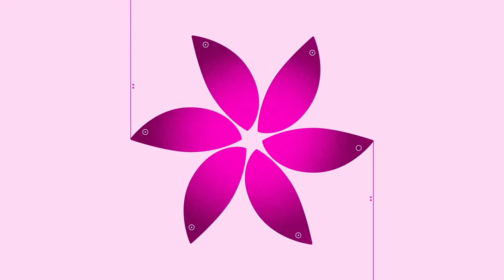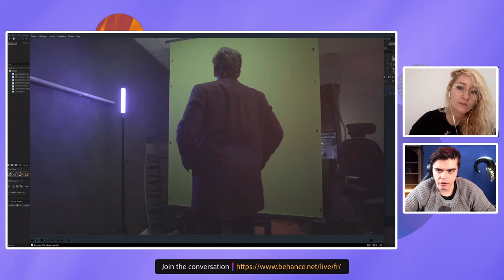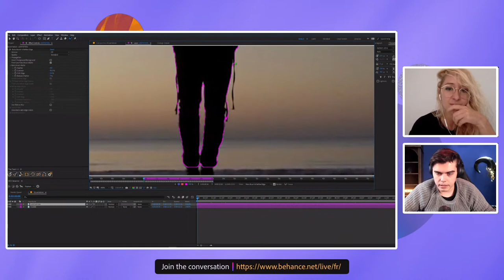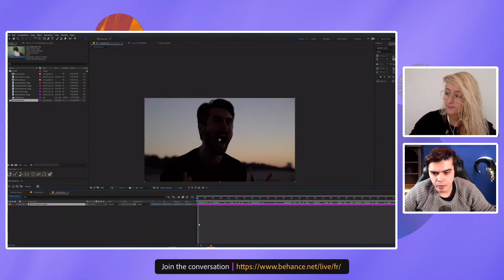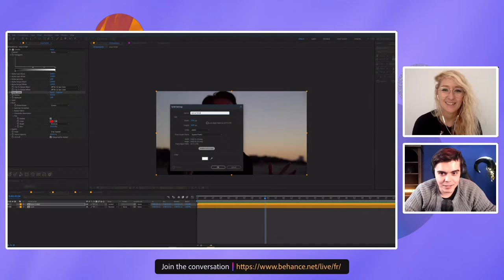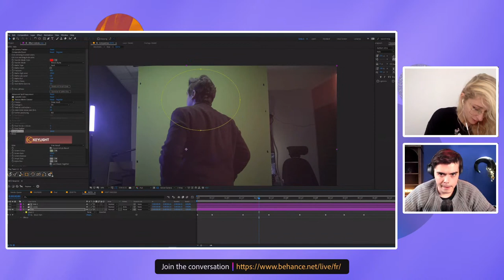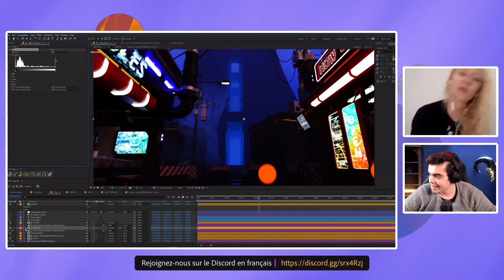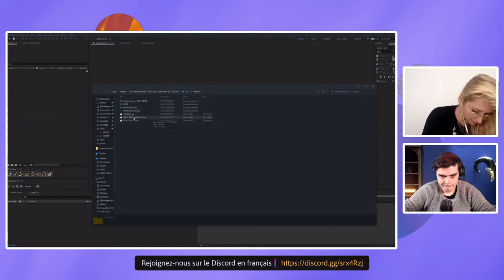Adobe Live | Questions réponses VFX de Pauline à Atom | Adobe France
Les créatifs ne manquent pas d’idées, mais parfois trouver des solutions techniques pour les réaliser peut être un vrai challenge !

Retrouvez Pauline, ses idées bizarres, et Pauline avec des solutions pour enfin réussir à les réaliser grâce à After Effects ! N’hésitez pas à participer à la discussion et à nous partager vos projets sur lesquels vous bloquez !